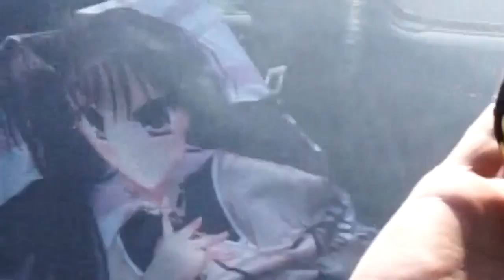MY NEW CAR!